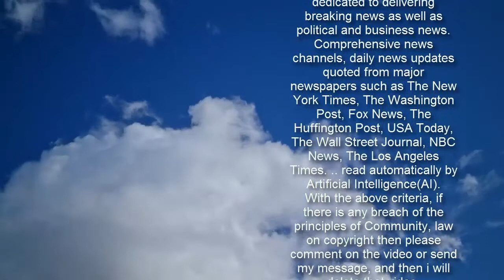Joe Biden shamed over major snub - US president called out on Twitter over phone calls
Queen's presidential visit from Joe Biden previewed by expert Sign up for  now and never miss the top politics stories again  SUBSCRIBE   When you subscribe we will use the information you provide to send you these newsletters. Sometimes they'll include recommendations for other related newsletters or services we offer. Our Privacy Notice explains more about how we use your data, and your rights. You can unsubscribe at any time.    However, after more than three weeks in office, the new president has yet to even call the Israeli leader.           Trending         Queen: Royal expert discusses plans for Joe Biden meeting